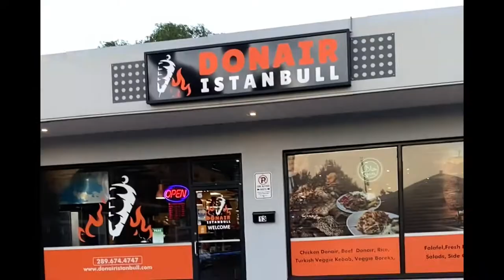Vlog - Long Weekend spent Horse Riding, Burlington Pier, Donair Istanbul & Karahi Point